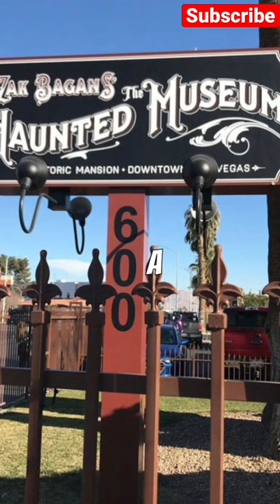The Devil’s Rocking Chair‼️